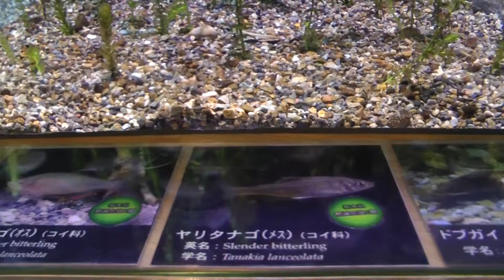なかがわ水遊園 ヤリタナゴ 2014年8月12日撮影 00412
なかがわ水遊園　ヤリタナゴ

2014年8月12日撮影